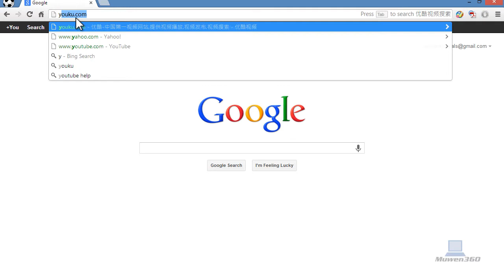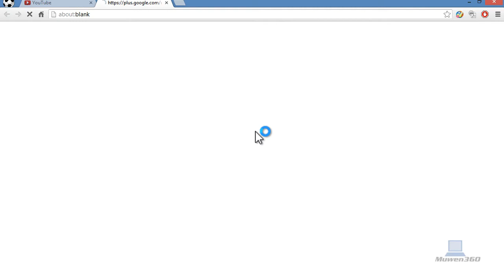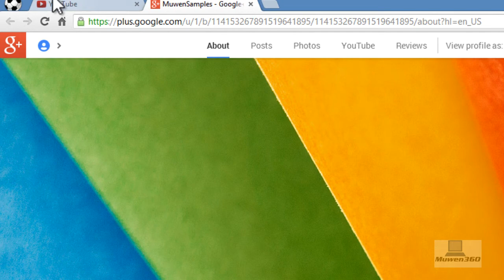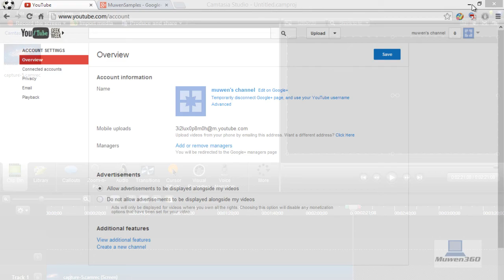How to Change your YouTube username and Channel name (with Google+) August 2013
This tutorial will only work if you have your YouTube account integrated with Google+. If you use the traditional YouTube account, I do have a tutorial on how to change your channel name for you too!

ASK any questions, concerns you may have. I respond to ALL comments and messages! All suggestions and feedback are welcomed! Keep tuned in for more videos soon!